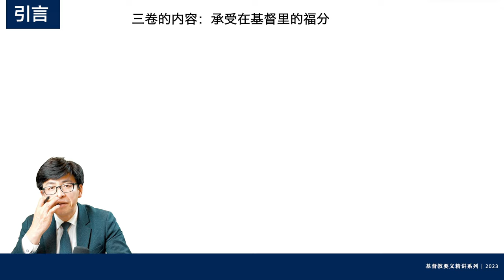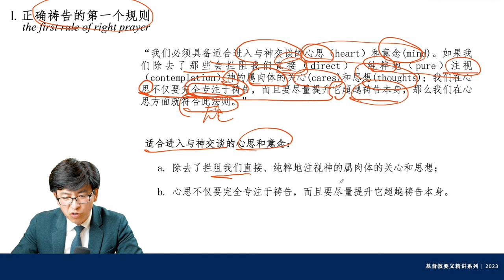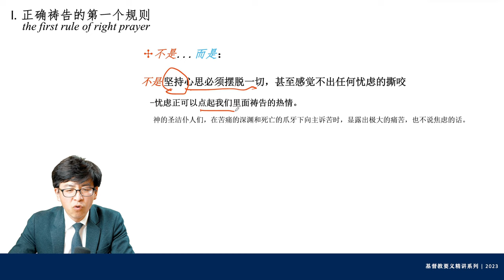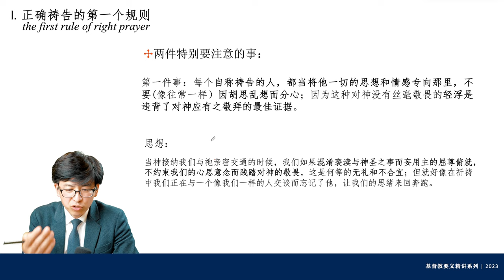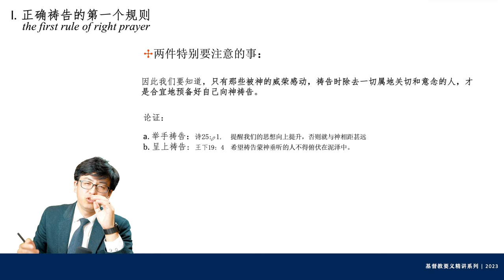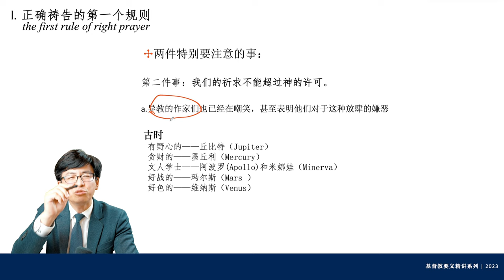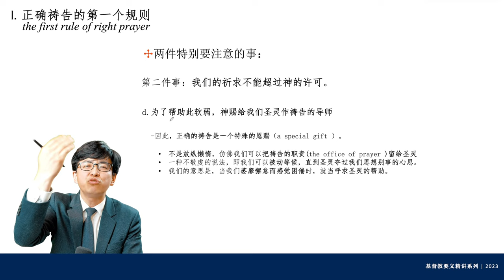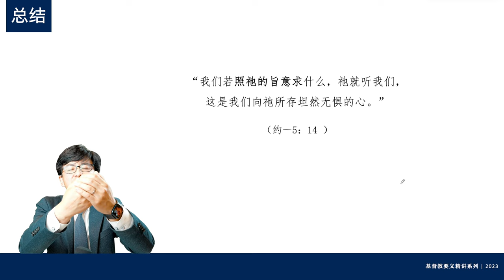加尔文，《基督教要义》第136讲：“祷告_02 正确祷告的规则_01”祷告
00:00:00  引言
00:04:11   I. 正确祷告的第一规则
00:33:38  II.两件特别要注意的事之一
00:46:30  III.两件特别要注意的事之二
01:13:08  总结
              WeChat：holypower